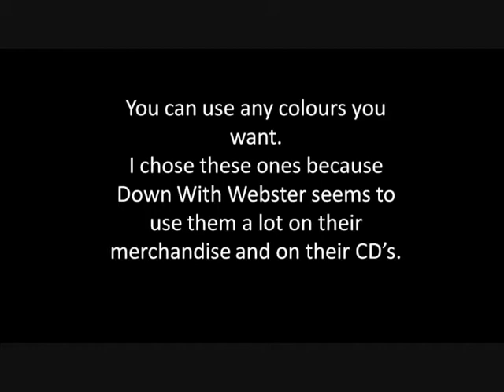Down With Webster Nail Art Tutorial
I do my nails all the time and wanted to upload a video of one of my own original nail designs.